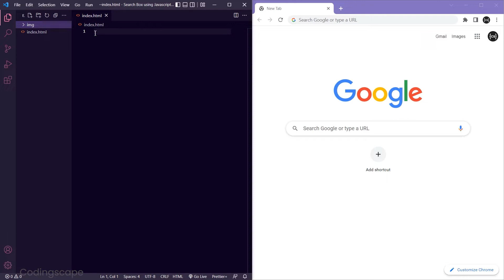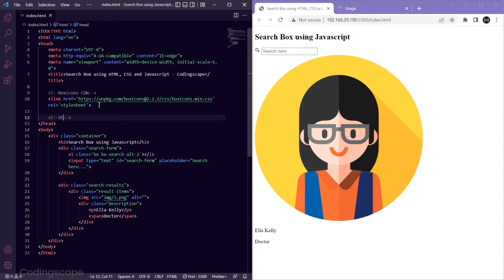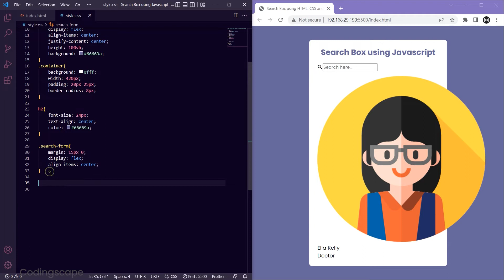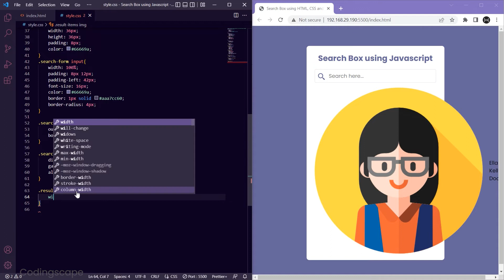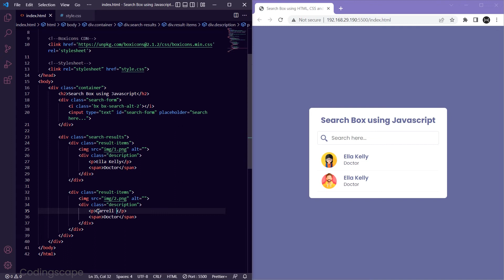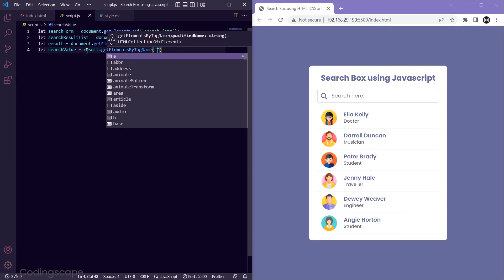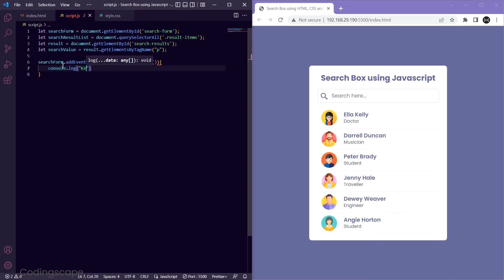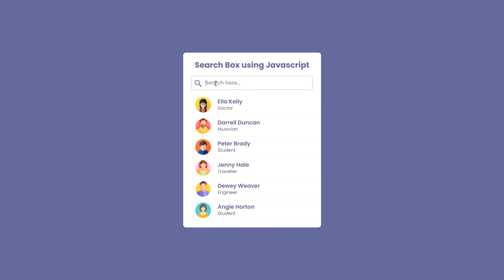JavaScript Search Bar | Search box with Filter using HTML, CSS, and JavaScript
Learn on how to make search box using HTML, CSS and Javascript. You can create search bar on your website using HTML, CSS and Javascript.
Hope you will learn something from this video.

You can use this template in your upcoming project also.

⏰ Timestamp:

0:00 Preview
0:34 HTML Template Design
2:05 Boxicons setup
3:41 CSS Stylesheet
4:12 Google fonts setup
6:08 Search form
12:39 Javascript layout
15:00 Search filter function
18:58 Final Layout
📚 Resources:
🏷️ Tools used:
▶️ Editor: VS Code
▶️ Language: HTML, CSS